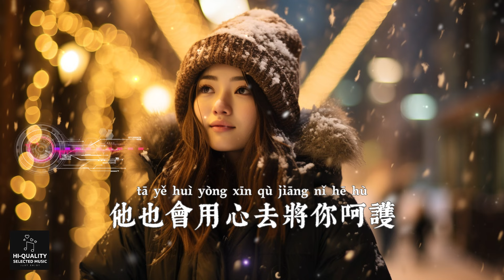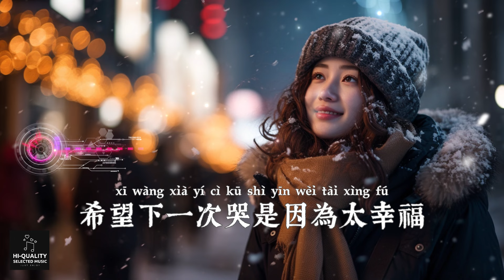【高清MV】楊一琪 Yang Yiqi - 希望下一次哭是因為太幸福【Pinyin | AI音樂視頻 | 中文繁體拼音動態字幕】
@ai_mv  AI音樂視頻與您分享好聽的華語年度精選熱門新歌♫ : 楊一琪演唱的《希望下一次哭是因為太幸福》+ 中文繁體拼音動態字幕 pinyin lyrics 音樂MV 高清畫面 精心製作 在大屏幕上觀看效果最佳

其中包括多個熱門歌曲如：

♫【MV】一個人
♫ 愛情的風吹到心涼
♫ 我是落入深淵的鳥
♫ 海平面與月兒圓
♫ 有福的我不進無福之門
♫ 就當玫瑰沒開過
♫ 青春給錯人
♫ 親愛的某某某
♫ 我越愛他越渣
♫ 驟停的雨
♫ 真心換不來真心
♫ 希望下一次哭是因為太幸福
♫ 原來住在你心裏的人不是我
♫ 一個人
♫ 離別雪

頻道簡介：

歡迎到訪🎶AI音樂視頻🎶，一個利用先進人工智能技術，為優秀中文歌曲打造多圖片背景的優質音樂視頻的頻道。這裡彙集了最新流行音樂、經典中文歌曲、抒情歌曲、勵志歌曲、浪漫歌曲、傷情歌曲、古風國風歌曲等多種風格的國粵語音樂視頻，以滿足不同觀眾的需求，通過高清高質量的音樂視頻為您提供美妙的視聽享受。希望這個頻道也能成為歌手展示個人才藝、推廣優秀作品的平台。

歌詞：

楊一琪（Yang Yiqi） - 希望下一次哭是因為太幸福【AI音樂視頻/繁體拼音動態字幕 pinyin lyrics/與您分享好聽的非抖音年度精選熱門新歌】

作詞：李曉鑫

作曲：李曉鑫

編曲：劉曉瀧@晟沐音樂

吉他：李洪勝

混音/母帶：王旭@晟沐音樂

伴唱：鐘擺柳

監製/企劃：李曉鑫

推廣協助：林俊輝/曹靜龍/呂子明/朱文通

製作人：李曉鑫

發行人：楊哲

OP: 無樂不作

願你此後遇良人值得去托付

從呱呱墜地那一聲啼哭

也許是猜到這一生會很苦

可回頭看看自己一個人

跌跌撞撞也走了很長一段路

雖然有時難免會感到無助

真心換不來真心總被辜負

可你也不要自我否定

也許你此刻擁有的

正是別人所羨慕

就算你是朵再難養的花

他也會用心去將你呵護

願你遇的良人也值得你付出

能有一個完整溫馨的家

那才是愛情最好的歸宿

正是別人所羨慕